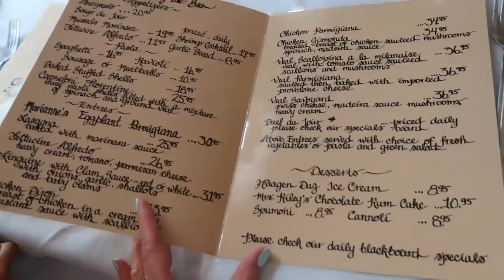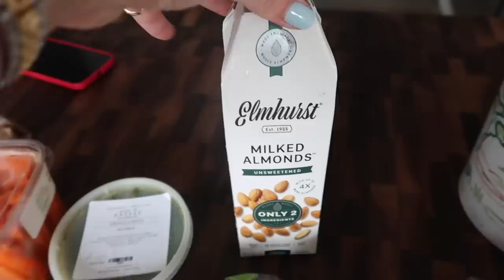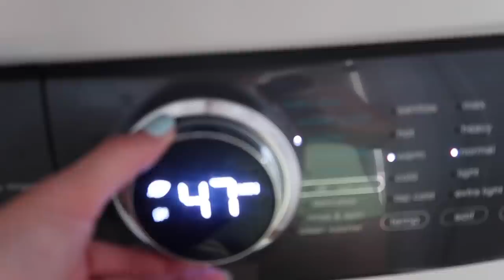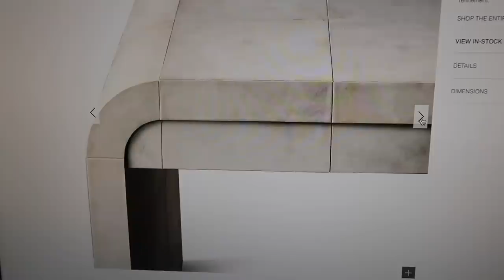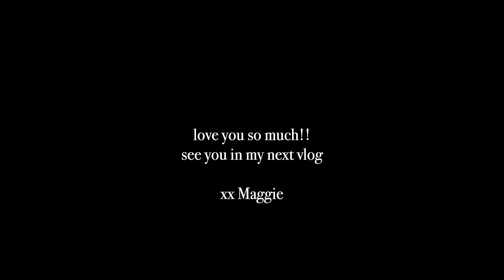VLOG: last day on the cape, beach, dinner at Ginas!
x Maggie